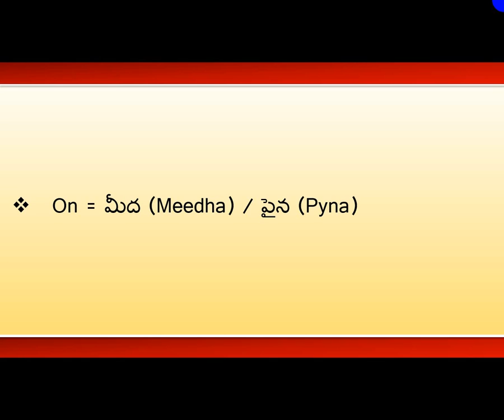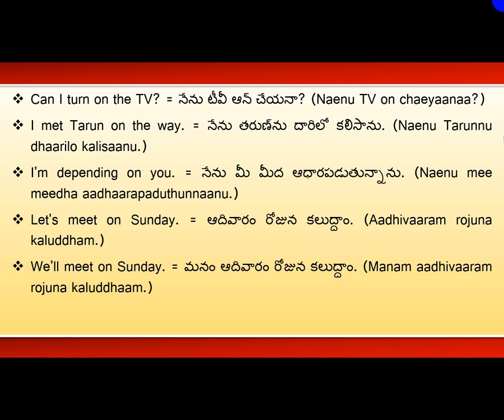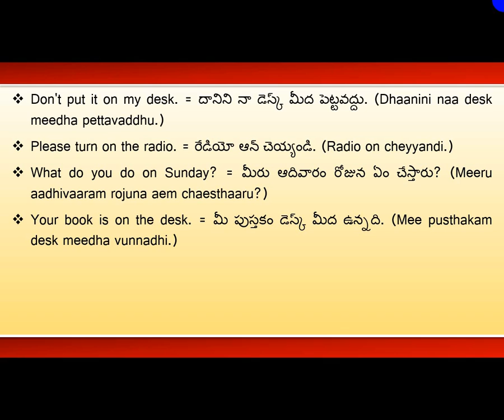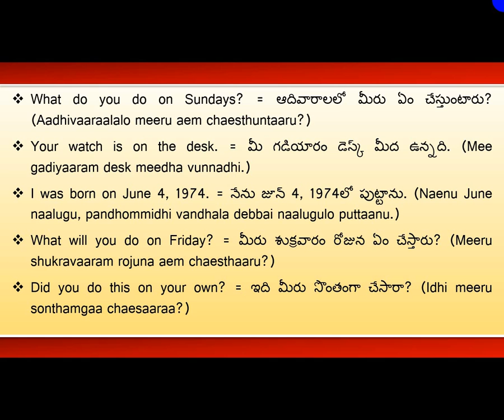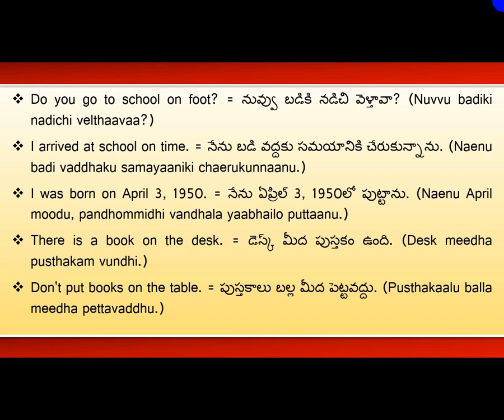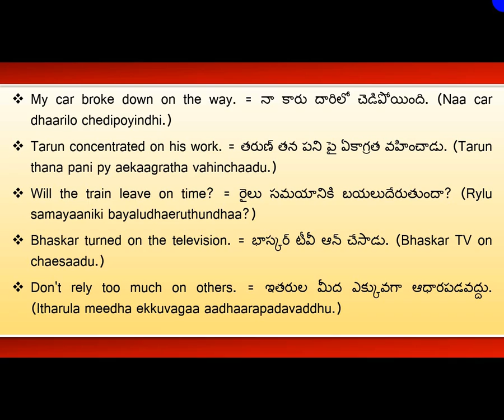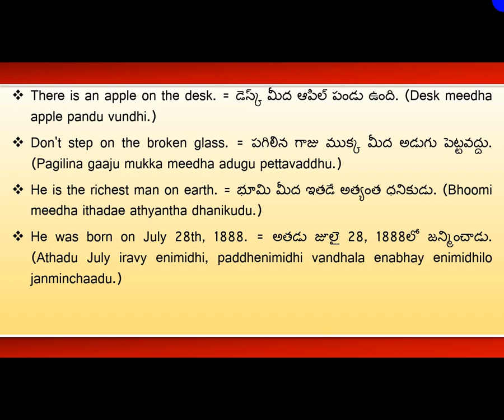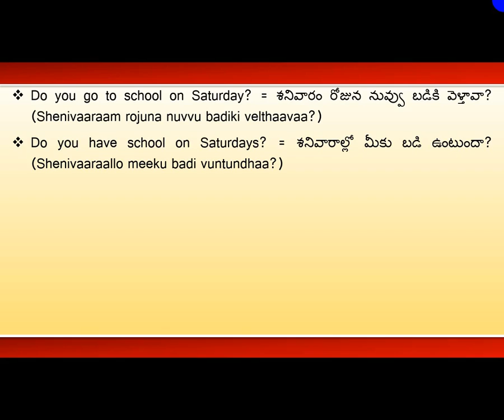128 - Spoken Telugu (Intermediate Level) Learning Videos - Sentences Using the Word “On”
This Tutorial is designed for non-Telugu people, who wants to learn Telugu through English.